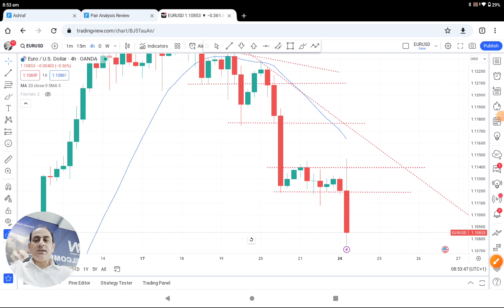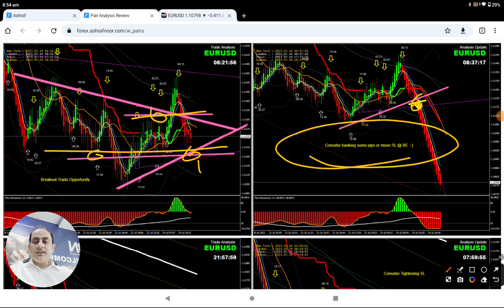LIVE Profit Review | EURUSD LONG TRADE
Three Steps To Become a Successful Trader & Get Funded:
1. Learn Forex
2. Practice with LIVE market
3. Become consistent in profit and GET FUNDED

Trade with our Funds with the following facilities:
1. LIVE Analysis
2. LIVE Audio Alert to broadcast breakout opportunity
3. LIVE Chat
4. LIVE Call to get support instantly
5. Attach your MT4/MT5 account with Funded Account to get Max. benefit

Hi,
I am Ashraf Noor professional Forex trader and analyst who provide LIVE FOREX coaching and training in real-time and also help traders in raising trading funds. The best way to learn & develop skills in trading Forex fast is to watch how professional traders analyze the Forex market and trade successfully.
You can learn from them in a LIVE Trading Environment so you can understand how it works.

Ashraf Noor